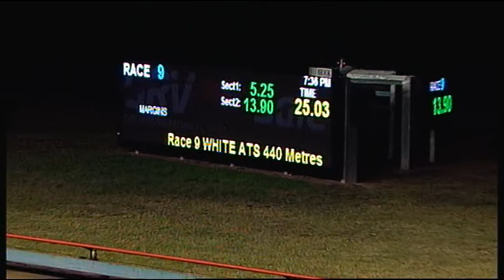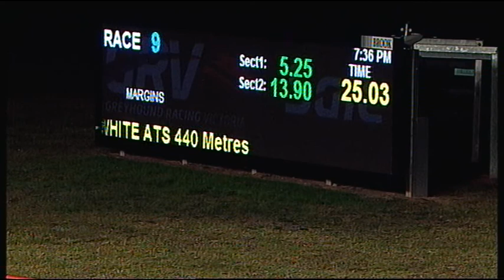SLE SUN 02 JUL 17 R9